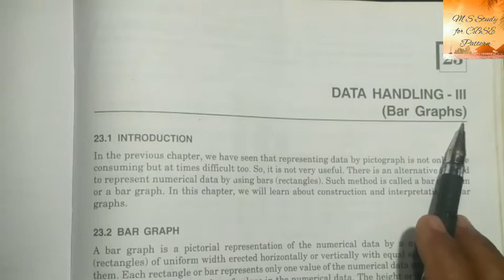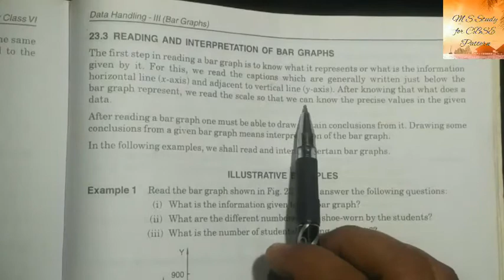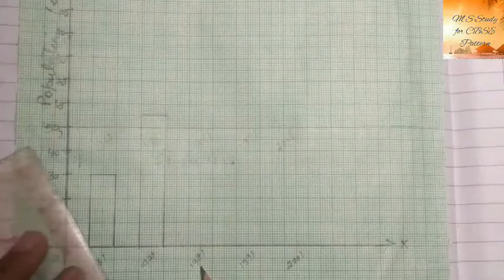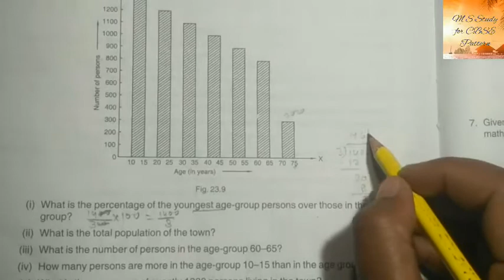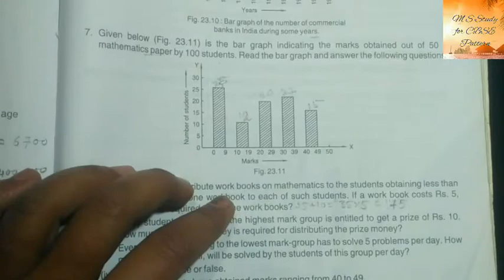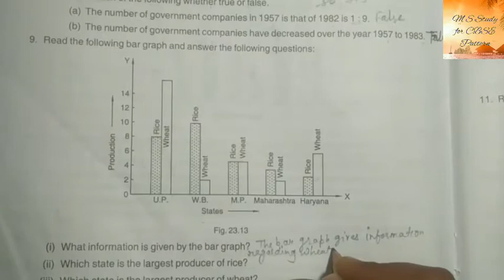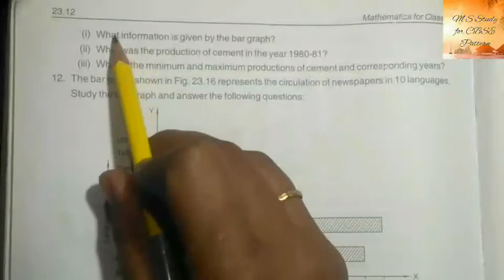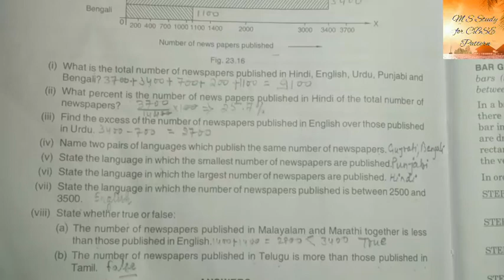Class 6th//Chapter 23 Data Handling-III (Bar Graphs) Part -1// @M._S_Study_for_CBSE_Pattern //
Class 6th //Chapter 23 Data Handling -III ( Bar Graphs b)// ‎@M. S STUDY for CBSE pattern //R.D. Sharma

Chapter 20 mensuration exercise 20.2

Chapter 20 Mensuration Exercise 20.3

Chapter 20 Mensuration Objective Questions

Chapter 20 CCE Chapter Test

Link for Chapter 22 Presentation of Data

Link for chapter 23 Data Handling-III Bar Graphs Part 2

@M. S STUDY for CBSE pattern